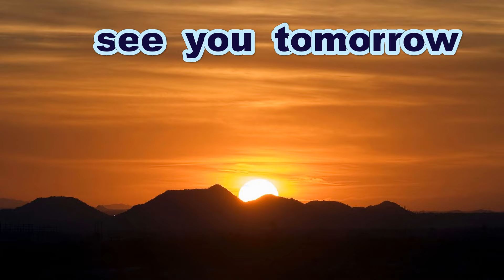《中学硬式》【好シーン】 土居健一 選手（東広島ボーイズ）《第４７回ボーイズリーグミズノ旗争奪野球大会》《第１９回ヤングひろしまピース親善野球大会》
第４７回日本少年野球ミズノ旗争奪広島大会
第１９回ヤングひろしまピース親善野球大会

試合進行の妨げとなりたいへん危険を伴いますので
一般の方は軽はずみに真似をなさらないようにご注意ください

「ボーイズリーグ中四国ブロック広島県支部」公認サポーターです

「ヤングリーグ広島支部」公認サポーターです

Thanks to
Opening theme「Dota-bata Race」by「Oto Logic」
Ending theme「Morning」by「Dova-Syndrome」